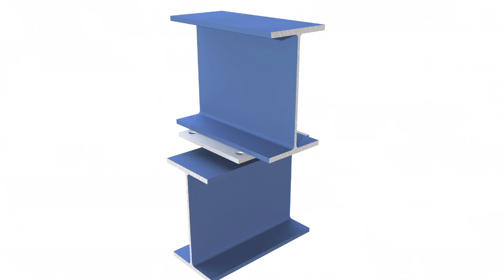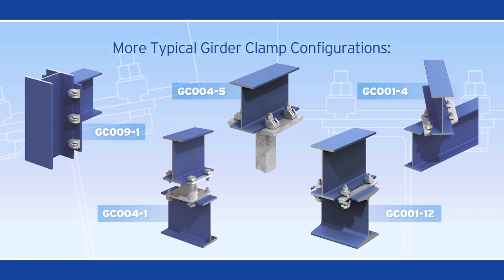Type A & B Girder Clamp by Lindapter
Two steel I-Beams are quickly and easily clamped together with Lindapter Type As and Bs in a GC001-1 Girder Clamp Configuration. Lindapter's Girder Clamps connect steel sections without the need to weld or drill to save time and money.